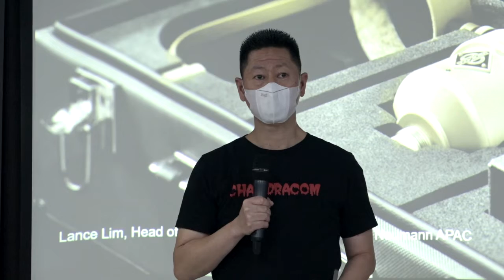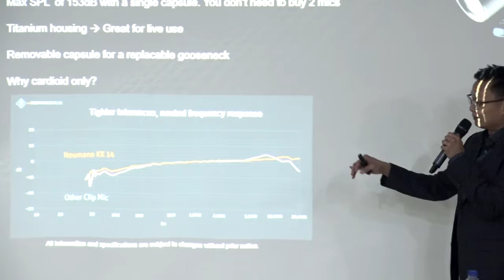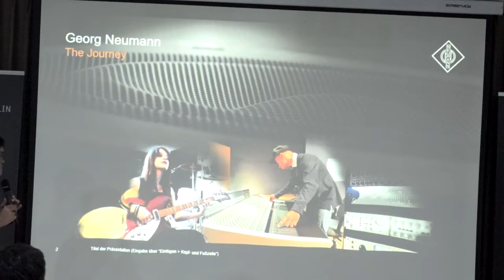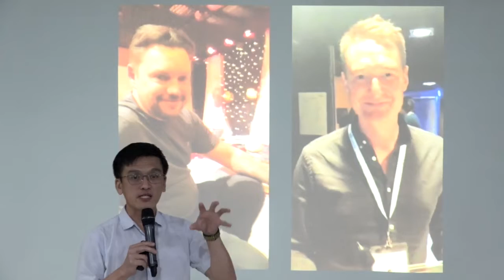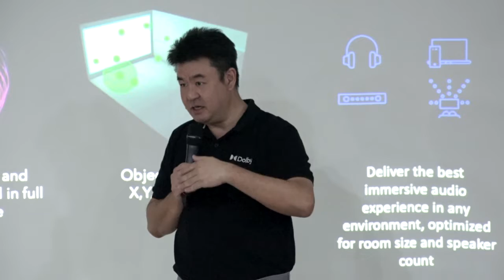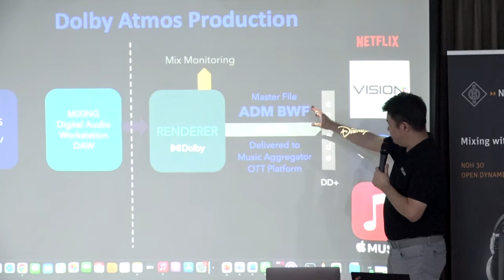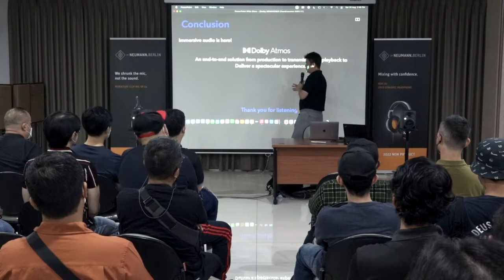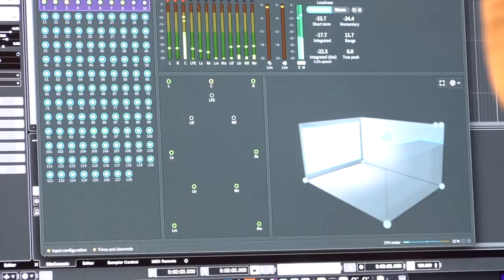NEUMANN & DOLBY WORKSHOP SESSION 2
This session 2, after lunch, with our friend from musician, sound engineer, lecture, etc

- Launcing new product: NEUMANN MCM (Miniatur Clip Mic), NDH 30
- Neumann Presentation by Lance Lim, Kenan Phang
- Dolby Presentation by Geoffrey Low
- Studio Session in our new studio facility
- MCM demo with guitarist and violints
- Dolby Atmos experience